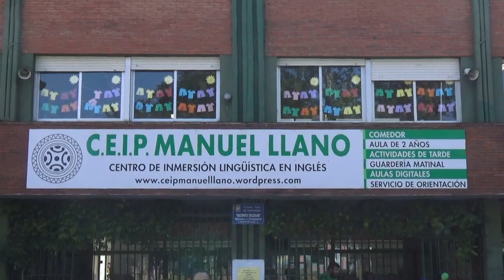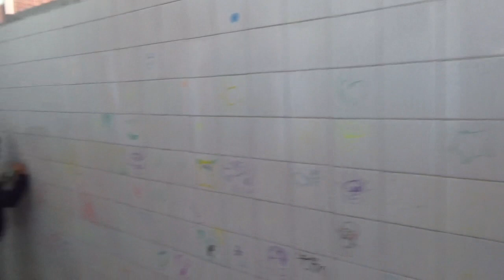LIPDUB CEIP MANUEL LLANO DE SANTANDER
El lipdub del CEIP Manuel Llano de Santader es el resultado final del proyecto delas TUTORÍAS COMPARTIDAS de este curso 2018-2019 cuyo  lema ha sido "Convivir para vivir con..."